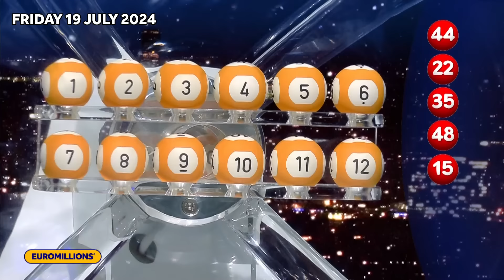The National Lottery EuroMillions draw results from Friday 19 July 2024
The National Lottery EuroMillions draws take place in front of an independent adjudicator.

Rules and Procedures apply (and Account Terms if playing online). Players must be 18+ and physically located in the UK or IoM.

Dream Big Play Small. National Lottery games should always be fun, playing in a way that is right for you. Using our handy toolkit you can set limits, take time out or set up reminders.